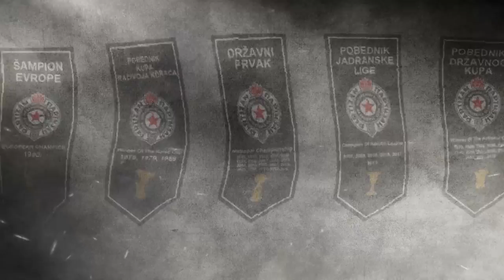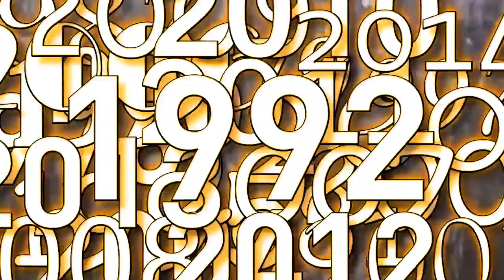MIŠA TUMBAS - POZIVA NAVIJAČE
Edited : Aleksandar Paunović

Miša Tumbas poziva navijače pred početak plejofa ABA lige

MOLIM VAS DA NE KACITE OVAJ VIDEO NA DRUGE KANALE,
PODRŽITE ME PRITISNITE

HVALA